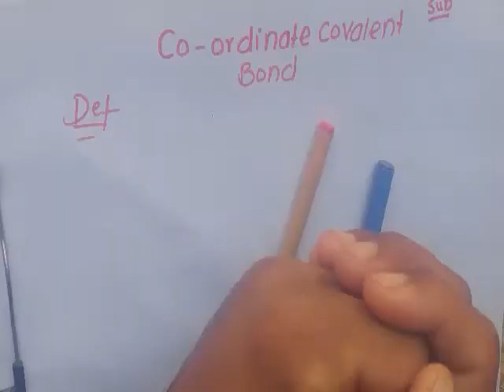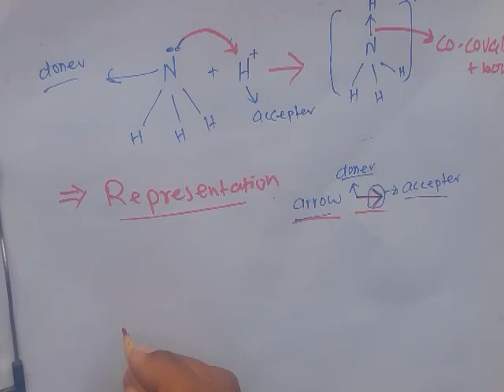Coordinate covalent bond in pashto || 9th chemistry in pashto || chemistry in pashto class 9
coordinatecovalentbondinpashto#cordinatecovalentbondclass9#9thchemisteryinpashto